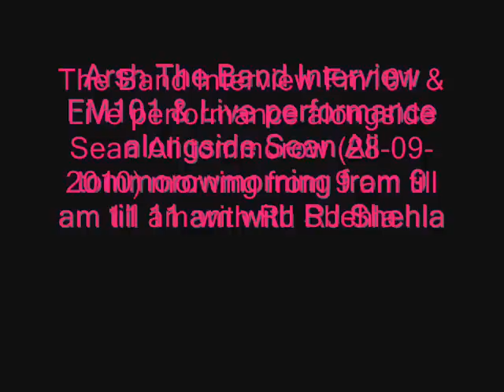Arsh The Band Interview FM 101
Arsh The Band Interview & Live performance alongside Sean Ali tommorow (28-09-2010) morning from 9 am till 11 am with RJ Shehla Only on FM101, Karachi..

1.Raza Waqar Mirza (Lead Vocalist)
2.Syed Hamza Ali(Rhythm Guitars)
3.Umair Ali Azmat (Bass Guitars)
4.Bilal Farooq (Lead Guitars)

For Concerts & Gigs:

Sean Ali - Local /International Band Manager
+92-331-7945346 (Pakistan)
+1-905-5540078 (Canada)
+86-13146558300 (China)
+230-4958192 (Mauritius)